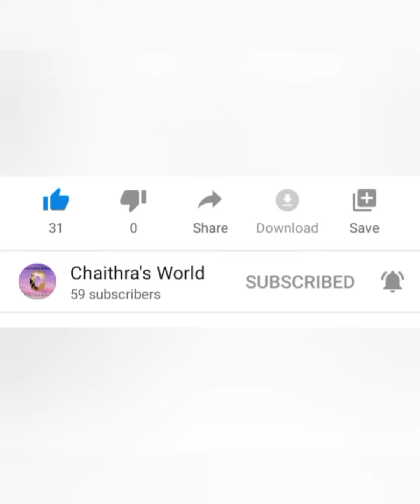Pepper-Ginger Kashaya | ಕಾಳುಮೆಣಸು - ಶುಂಠಿ ಕಷಾಯ | Immunity Booster | Medicinal drink for cold & cough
Hello guys...,
I am Chaithra Parvathi. This is my channel "Chaithra's World".
It is a channel in which I am sharing videos of Different veg recipies, Information about Herbs & plants, Craft works : Crochet, Nature, quotes, ಸ್ವರಚಿತ ಕವನ & ಕಥೆ  and ಮಕ್ಕಳ ಕಥೆಗಳು.

In this video, I am sharing the recipe of "Pepper - Ginger Kashayam".

Ingredients:

For Kashaya powder:
Pepper : 5 Table spoon
Dry Ginger : 1 inch

For Kashaya :
Cinnamon : Small piece
Thulasi : 4-5 leaves
Jaggery : small piece
Water : 4 glasses